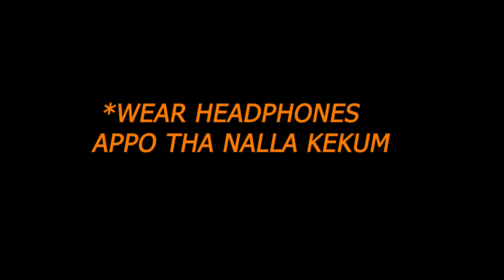GIRLS REACTION FOR NEW RC200🤩|POLICE TOOK OUR DUKE 390 AT MARINA🌊💔|OLD RC VS NEW RC 2022🤯??-PART2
Fun oriented video don't take it serious...just a public opinion video🏃

.BYE GUYS DURR 🪂